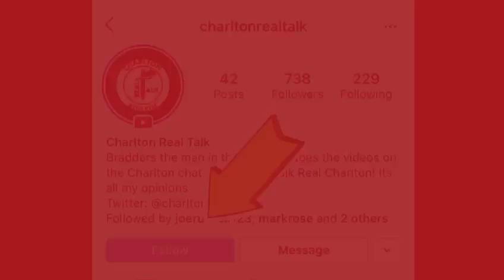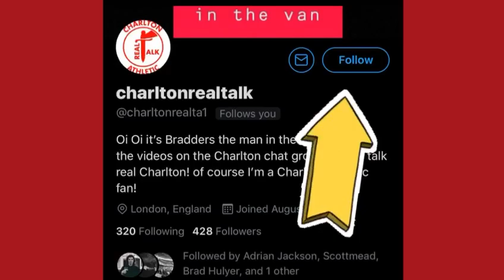CHARLTON CHAT - George Lapslie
Oi Oi - here we go then, the 1st ‘Charlton Chat’ interview by CharltonRealTalk with one of the current squad players. Charlton academy graduate George Lapslie